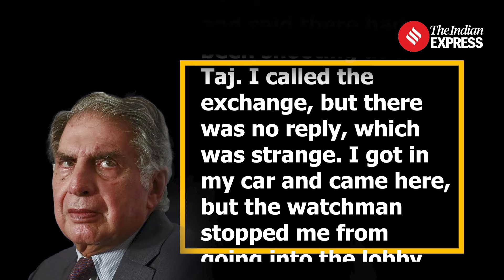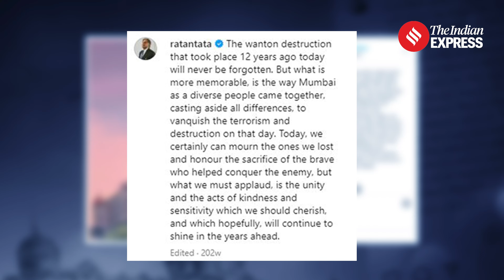Ratan Tata Stood Vigil Outside the Taj for 3 Days During the 26/11 Mumbai Terror Attacks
Ratan Tata News: In 2008, during the Mumbai terror attacks, Ratan Tata demonstrated remarkable resolve by standing outside the Taj Hotel for three days while security forces confronted terrorists inside. The attack, carried out by Lashkar-e-Taiba, claimed 166 lives, including 11 hotel employees. Tata pledged to reopen the hotel and support the victims' families, later establishing the Taj Public Service Welfare Trust for humanitarian aid.